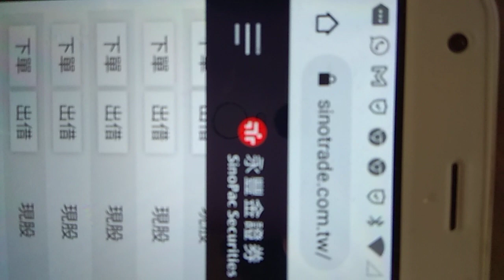🐉男人的性力•⁠台股🐉“3363上詮”進入量縮，近日將噴🎉